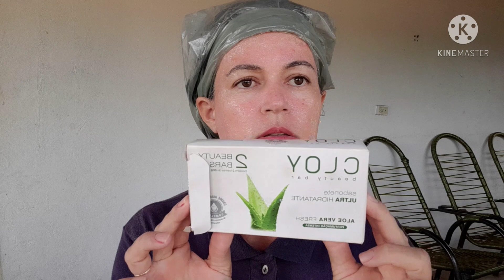Nutrição poderosa com Abacate nos GRISALHOS//Peeling caseiro// mais Conselhos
📍nesse vídeo trago uma mega nutrição para os cabelos, para qualquer cor é ondulação.

💡veja o vídeo todo, nele tem dicas é concelhos valiosos. cuide em casa, é por favor não saia, espere, pois tudo vai passar.

📲meu Instagram @LiAraujo2021